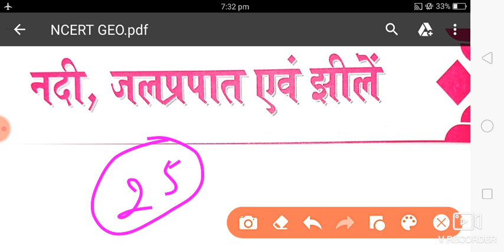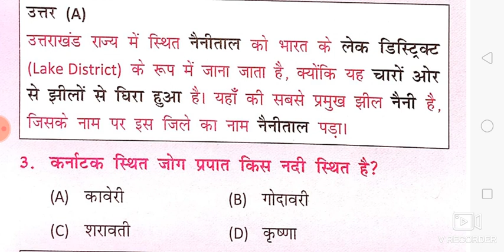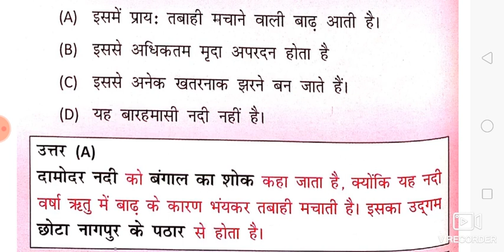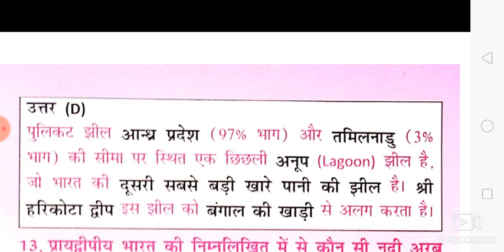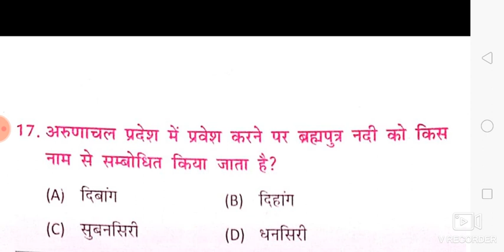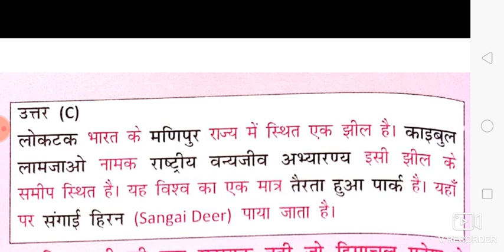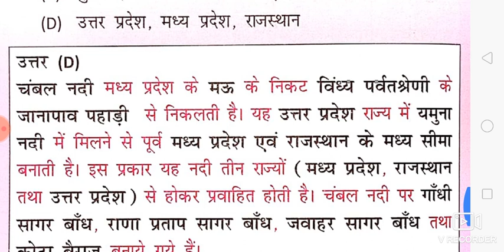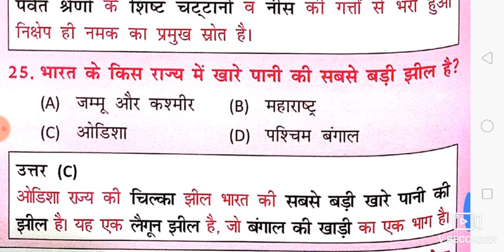NCERT_ BASED_GEOGRAPHY_TEST_SERIES